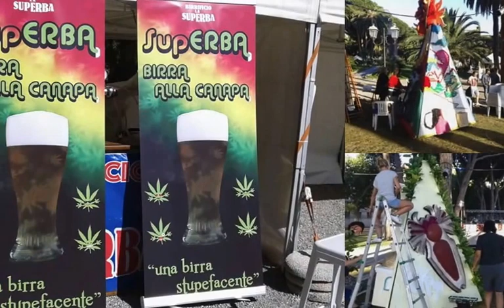eventimigliainfiore presentazione video Grande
ASSOCIAZIONE PRIMIPASSI SU CANALE ROSSOTREVI DI GRAZIANO CECCHINI
evento .20 24 luglio. ventimiglia
eventimigliainfiore titolo
legato alla storica battaglia dei fiori.